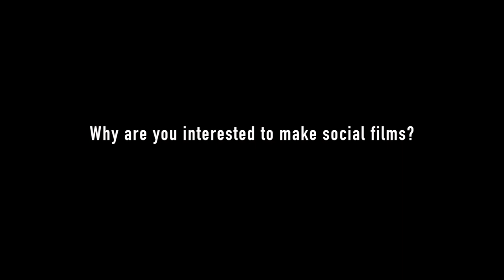FFF Film Grant Pitch 2017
7 strong and relevant Malaysian human rights stories were pitched to a panel of judges - Drew Ambrose(Al Jazeera), Vimala Sundram(Capital Corporate Comm.) and Eric Paulsen(LFL).  Winners of film grants  this year are Andrew Ng Yew Han for “The Hills and the Sea” and Arlene Tan and Grace Cho for “Silent Suffering”. Muz Amer’s pitch for "Ru(w)ang got a honourable mention and will receive production support from the network. Congrats to all!!